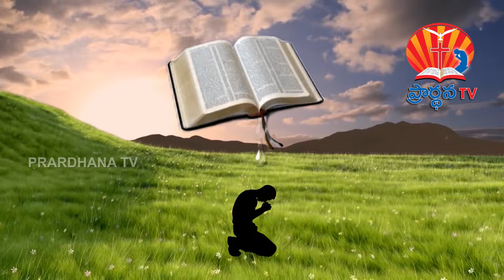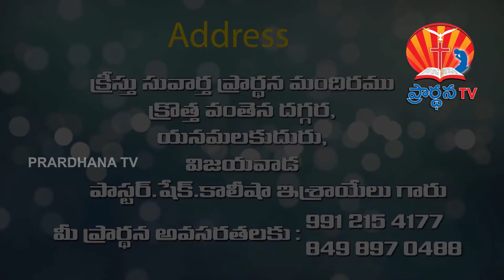BRO KALESHA GARU 05 10 2017